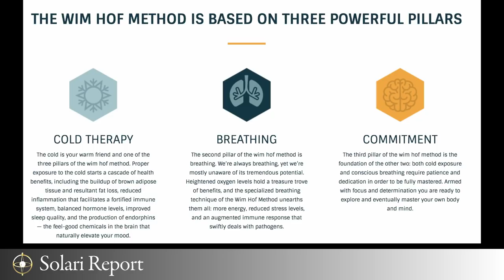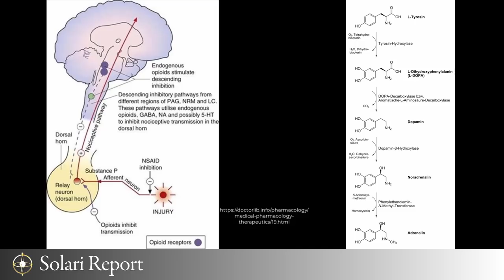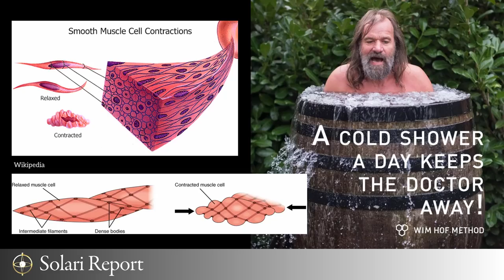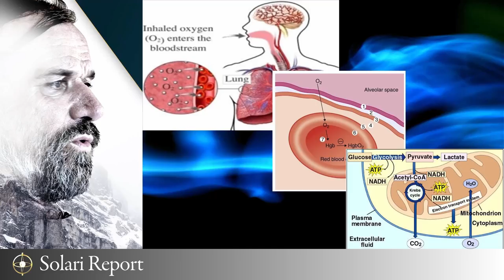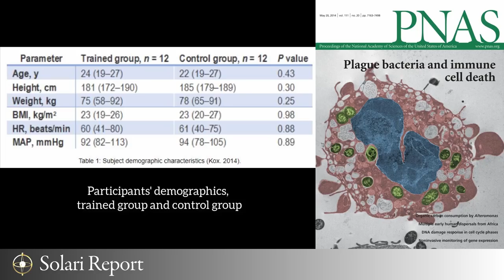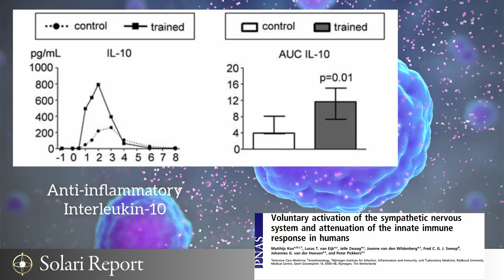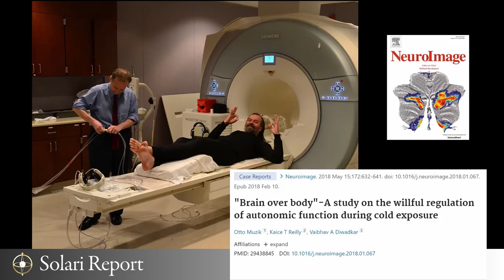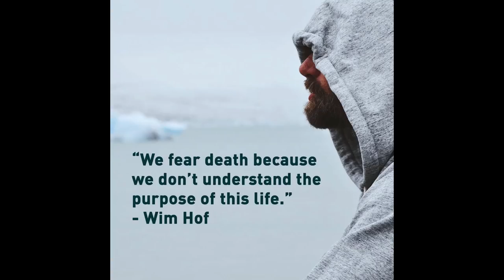Wim Hof - Solari Hero of the Year 2021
with Ulrike Granögger and Catherine Austin Fitts
An Interview with Wim Hof

We are delighted to announce an extraordinary man as our hero for an extraordinary year: Wim Hof.
Wim Hof is teaching millions how to get their power back – how to eliminate stress, inflammation, and disease, and rediscover our original power and physical strength.

Chapters:
00:00 Introduction by Catherine and Ulrike
16:42 Interview with Wim Hof
50:46 Short science overview of the Wim Hof Method

Image Credits: Images from Wim Hof Facebook and Twitter | Wikipedia | Excerpts of online papers for scientific discussion.

The Solari Report - solari.com.